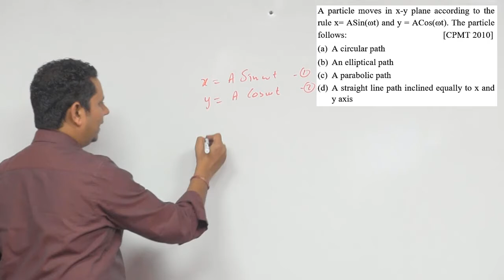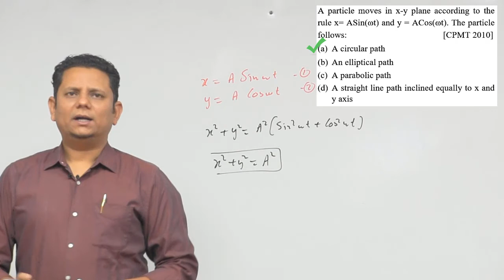A particle moves in x-y plane according to the rule. The particle follows: (a) A circular path (b)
A particle moves in x-y plane according to the rule. The particle follows: (a) A circular path (b) An elliptical path (c) A parabolic path (d) A straight line path